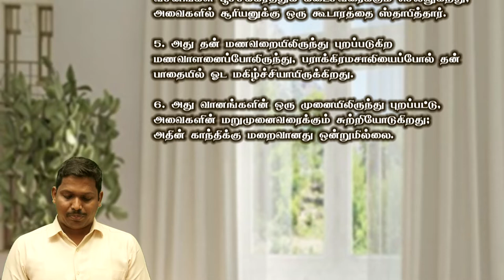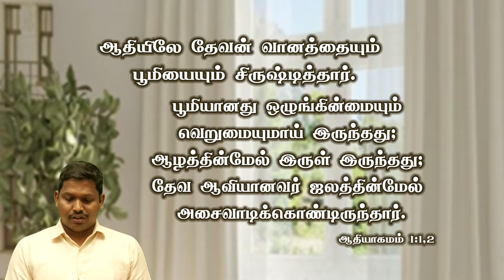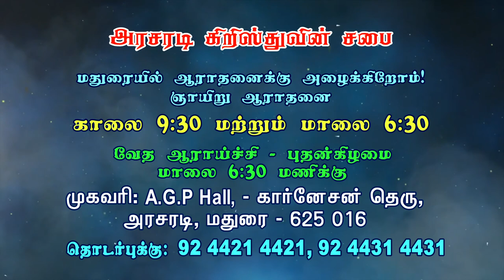மனித சந்ததியின் வரலாற்றை அறிந்துக்கொள்வோம்? | ஆதியாகமம் பாகம் - 2 | Bro. Philemon Rajah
மனித வரலாறு
உலக தோற்ற்றம்